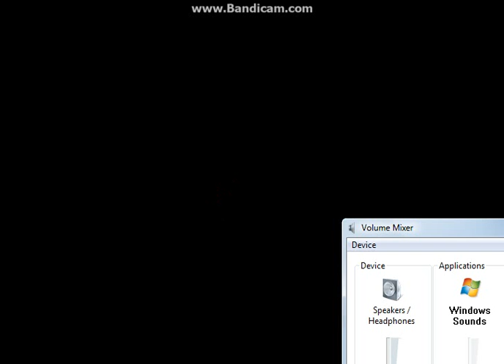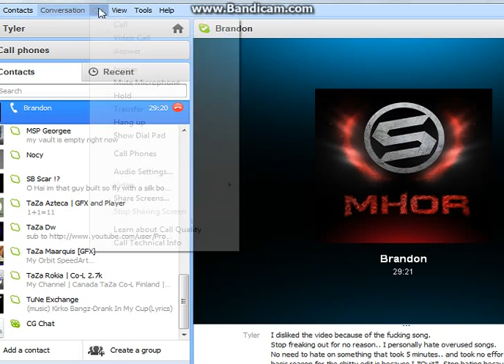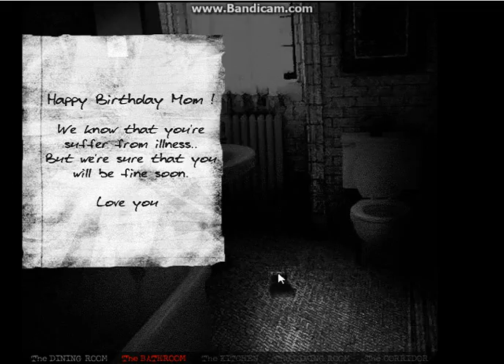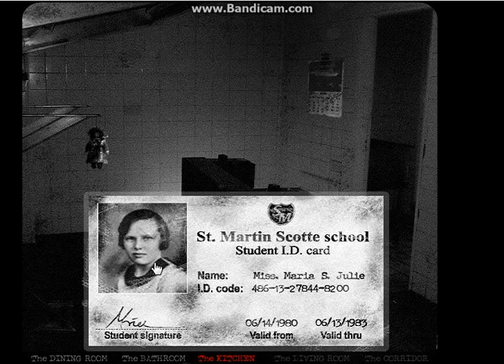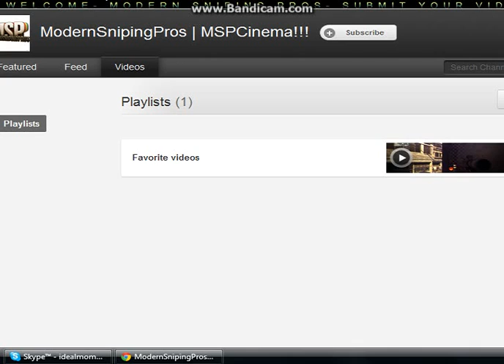CG Fans: The House ;_; (The House #1)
5 Likes for being active? OPEN ME//

Hey guys, Fans here. My mic broke.. piece of shit..
But anyway.. this is a really fun and scary as hell. :(

Play this game for Free!